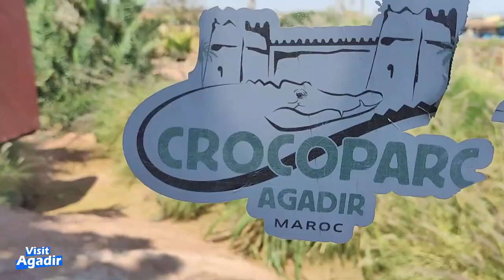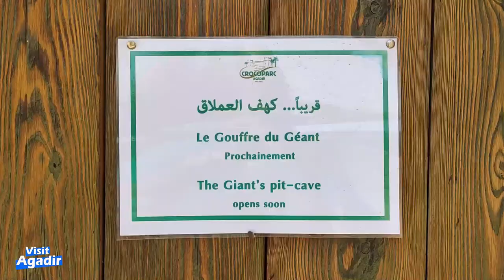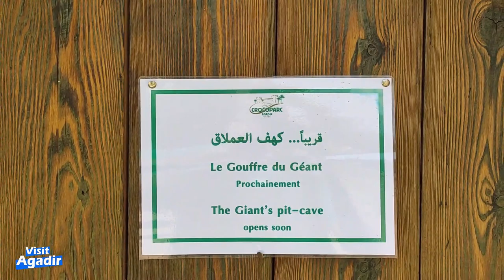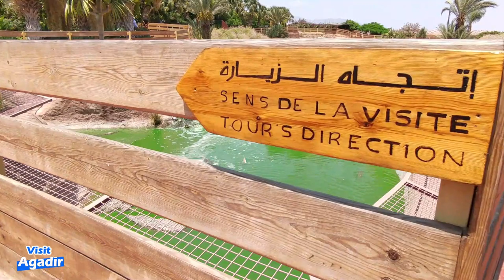Crocoparc Agadir Morocco - Nile crocodile- Crocodile du Nil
Agadir Nile Crocodiles A species native to Africa
The order of reptiles called crocodilians comprises twenty-three species subdivided into three major zoological families: crocodiles, gavialidés and alligatoridés.
The resident species at CROCOPARC is the Nile crocodile Crocodylus niloticus .
“La Table du Croco” Restaurant
The terrace of the restaurant overlooks one of the crocodile pools. Thus, comfortably installed, one can continue to see the crocodiles evolve while enjoying their meal.
An Original Entrance!
Visitors are greeted at the entrance by a huge crocodile mouth in which they must enter to access the reception area.
They then discover a beautiful jungle setting before coming face to crocodiles in the botanical garden…
An Amazing Botanical Garden
Currently, the collection has more than 300 species and varieties of plants, the aim being to create a microclimate that will be progressively furthered in scope.
ـــــــــــــــــــــــــــــــــــــــــــــــــــــــــــــــــــــــــــــــــــــــــــــــ
5 Thematic Gardens…
The Blue Garden. The Exotic Site. The Aquatic Garden. The Tropical Area.The Cactus Garden
The Magic of Lights
At night, a magical atmosphere decorates CROCOPARC with a thousand and one lights… a setting specially created with the assistance of a professional in this field.
OPENING HOURS Crocoparc Agadir
The Team at CROCOPARC has the pleasure of welcoming you, every day from 10.00 am to 5.30 pm.
TICKET PRICES Crocoparc Agadir
Individual
Adults: 80 Dhs
Children: 50 Dhs (age 3 to 12 years)
ــــــــــــــــــــــــــــــــــــــــــــــــــــــــــــــــــــــــــــــــــــــــــــــــــــــ
Un jardin botanique étonnant
Actuellement, la collection compte plus de 300 espèces et variétés de végétaux, le but étant de créer un microclimat qui permettra de la compléter au fur et à mesure.
5 jardins thématiques a Crocoparc Agadir
Le jardin des Cactus
Le jardin bleu
La place exotique
Le jardin aquatique
L’espace tropical
L’eau est le fil conducteur de la visite, élément vital que partagent plantes et crocodiles. A CROCOPARC, l’eau est une musique, une belle partition entre le murmure des petites chutes d’eau et le vrombissement de la cascade, accompagnés du chant des oiseaux.
ــــــــــــــــــــــــــــــــــــــــــــــــــــــــــــــــــــــــــــــــــــــــــــــــــــــ
Crocoparc Agadir Jardin botanique et parc animalier
Le crocodile du Nil - Une espèce originaire d’Afrique
L’ordre de reptiles dits crocodiliens regroupe vingt-quatre espèces subdivisées en trois grandes familles zoologiques : les crocodilidés, les gavialidés et les alligatoridés.
Les crocodiles du désert
Les iguanes verts
Les tortues géantes
Pythons géants et Anacondas
Les Ouistitis à pinceaux blancs
La Table du Croco
La terrasse de notre restaurant donne directement sur un des bassins des crocodiles. Ainsi, confortablement installés, vous pourrez continuer à les voir évoluer tout en prenant votre repas.
ـــــــــــــــــــــــــــــــــــــــــــــــــــــــــــــــــــــــــــــــــــــــــــــــــــــ
HORAIRES D'OUVERTURE de Crocoparc Agadir
Les horaires d’ouverture changent en fonction des saisons.
Actuellement, l’équipe de CROCOPARC a le plaisir de vous accueillir de 10h00 à 17h30.
TARIFS de Crocoparc Agadir
Individuels
Adultes : 80 Dhs
Enfants : 50 Dhs (de 3 à 12 ans)
350 crocodiles vous attendent…
Présents au Maroc jusque dans les années 70, les crocodiles ont progressivement disparu à cause de la chasse mais aussi de la sécheresse.
Avec plus de 300 espèces de plantes exotiques du monde entier, vous allez pouvoir faire voyager vos enfants à travers les continents,
La Grotte aux serpents: La Grotte aux Serpents . Les Anacondas et Pythons géants. La Maison des Ouistitis du Brésil.
ــــــــــــــــــــــــــــــــــــــــــــــــــــــــــــــــــــــــــــــــــــــــــــــــــــ
Des aires de jeux pour enfants
Aux normes de sécurité internationales, des aires de jeux réalisés en bois local (eucalyptus) et parfaitement intégrés au paysage raviront vos enfants.
- L’aire des petits
- L’aire des grands,
- Ateliers pour les enfants
- Les enfants paléontologues, à la découverte des fossiles…
Le repère des pirates
Ce mystérieux endroit propose boissons, glaces, goûters, bonbons, etc., de quoi faire une pause gourmande au cours de votre visite.
ــــــــــــــــــــــــــــــــــــــــــــــــــــــــــــــــــــــــــــــــــــــــــــــــــــ
Le laboratoire et la nurserie
Premier centre de conservation des crocodiles au Maroc, accessible au public, ce laboratoire « vivant » permet aux visiteurs de jouir d’un spectacle unique, de prendre connaissance de l’évolution de la vie des crocodiles.
Des aires de repos
CROCOPARC est un jardin de loisirs et de détente où il fait bon flâner, discuter, partager, regarder, respirer, sentir…
L’ Escape Game
Le jeu se joue dans plusieurs salles. L’objectif est de réaliser une mission associée à un scénario en 60 minutes